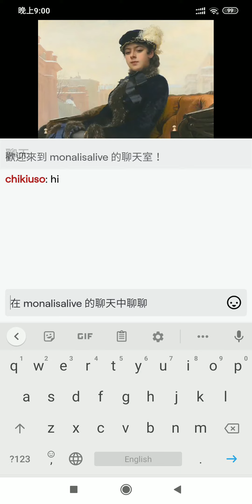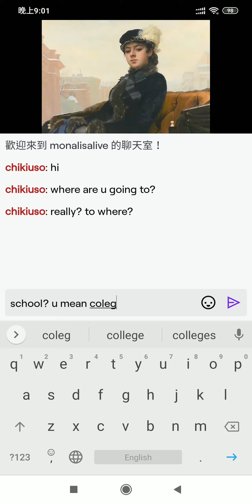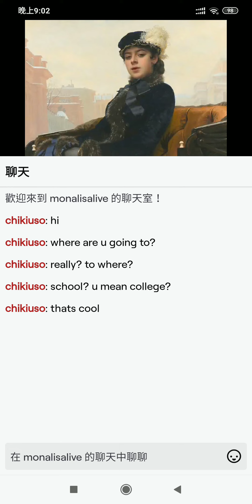Monalisalive test 2